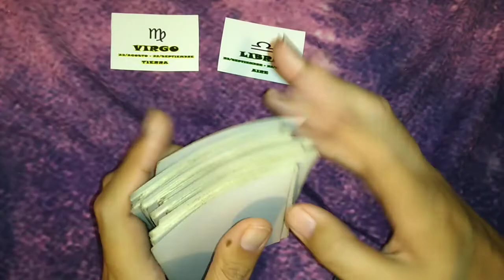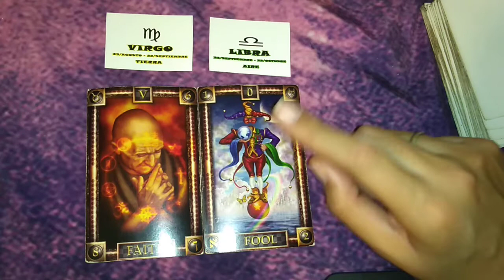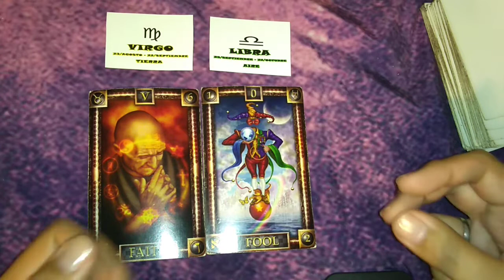VIRGO/LIBRA - COMPATIBILIDAD MARZO 2019